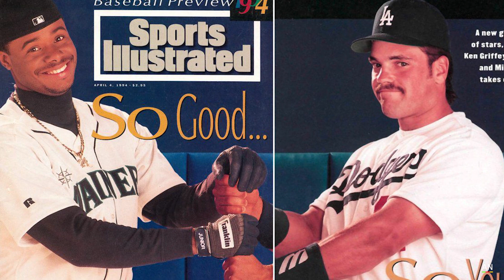Ken Griffey, Jr - Professional Baseball Player